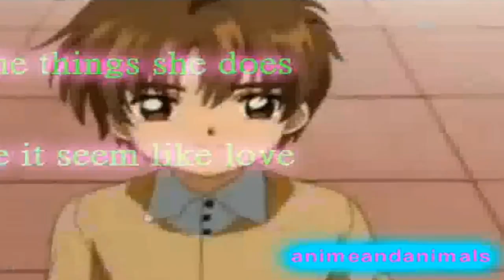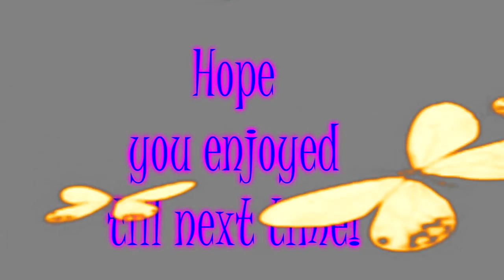My collab with Animeandanimals XD